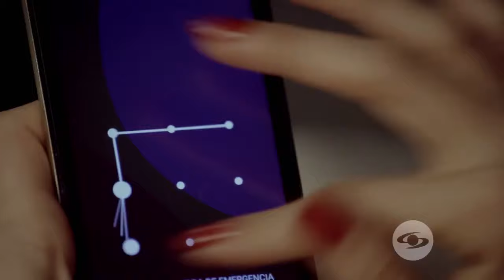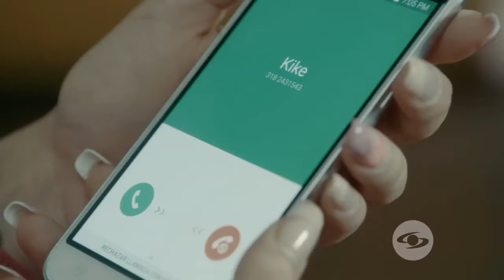Kike amenaza a Ingrid - Capítulo 52 - La Nocturna 1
Al parecer Kike no cambia su carácter agresivo y le dice a Ingrid que se va a quitar la vida porque ella lo dejó.

Sinopsis de La Nocturna:
Ocho estudiantes de primer semestre de administración de empresas se reunirán cada noche en La Graham con la convicción de que nunca es tarde para volver a empezar y lograr cumplir sus sueños.

Elenco de La Nocturna
Marcela Carvajal
Jorge Enrique Abello
Consuelo Luzardo
Carolina Acevedo
Yuri Vargas
Jimmy Vásquez
Luis Mesa
Carlos Manuel Vesga
Ernesto Ballén
Sebastián Vega